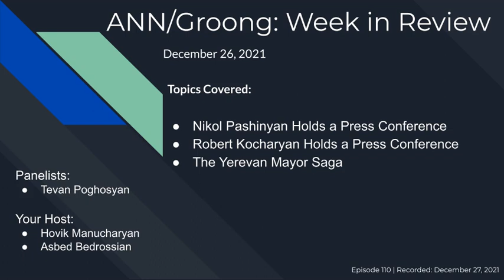Pashinyan press conference | Kocharyan press conference | EVN Mayor Saga | Ep #110 - Dec 26, 2021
ANN/Groong Week in Review - December 26, 2021

Topics:
* Nikol Pashinyan holds a press conference
* Robert Kocharyan holds a press conference
* The Yerevan Mayor Saga

Guests:
* Tevan Poghosyan TW/@ TevanPoghosyan

Hosts:
* Hovik Manucharyan TW/@HovikYerevan
* Asbed Bedrossian TW/@qubriq

Episode 110 | Recorded: Sunday, December 27, 2021